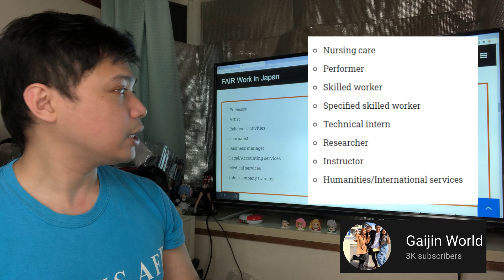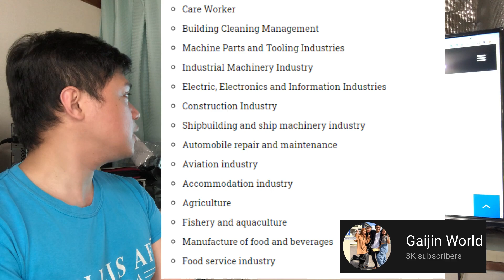PARAAN KUNG PAANO MAGKAROON NG TRABAHO ANG ISANG PILIPINO SA JAPAN, HOW CAN A FILIPINO WORK IN JAPAN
Visit OFW Living in Japan site, Visit The Latest Web Portal For Filipino Workers and Students Living in Japan

paano mag apply sa japan bilang factory worker,
poea job hiring abroad 2021 japan,
magkano sahod sa japan,
trabaho sa japan 2021,
poea job hiring in japan,
how to work in japan as factory worker,
work abroad hiring 2021,
age limit sa japan,
factory worker in japan salary,
Paano mag apply sa japan,
paano mag apply ng working visa sa japan,
Training visa in japan,
student visa in japan,
tourist visa to working visa in japan,
ssw visa japan